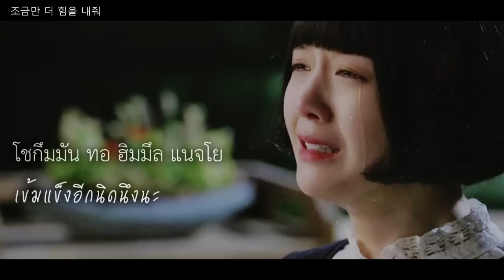[THAI-SUB] WOO YERIN - Struggling to you (BEAUTIFUL GONG SHIM OST)